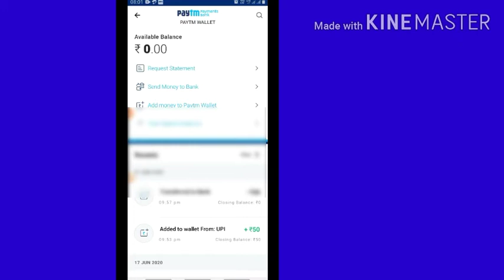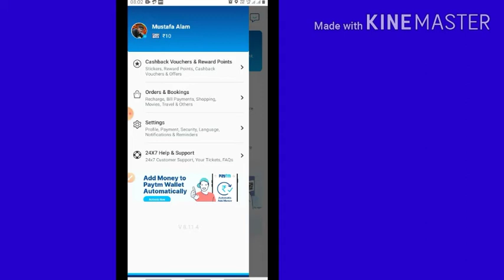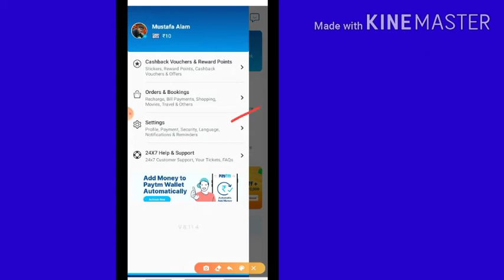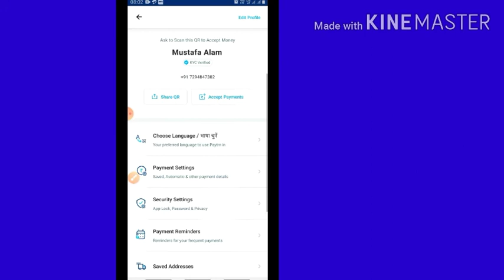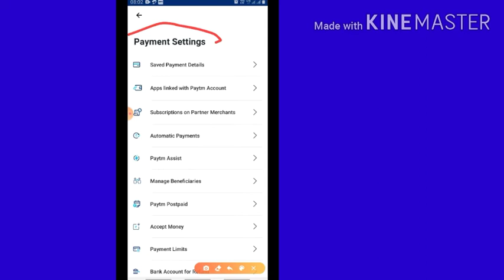Paytm wallet to bank transfer O% Charges by Hindi|Paytm wallet to bank transfer Without charges🤣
Helo Everyone.
My name is Mustafa Alam. Ilikeit4u channel me Welcome hai .
Kuch V Samajh Me Nahi Aaye To Comment kare.

*how to change gmail password:-https:- //youtu.be/BMzM1mCOJpM